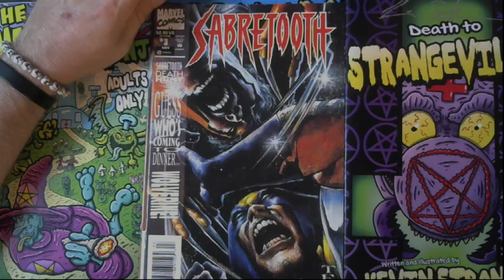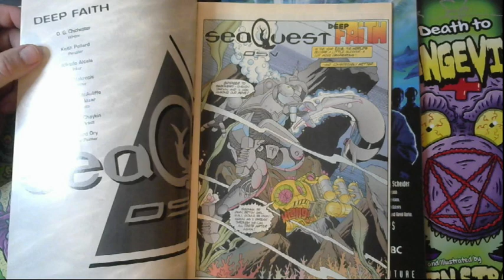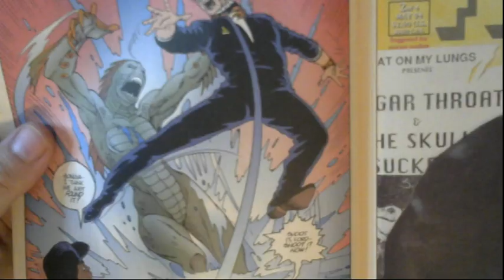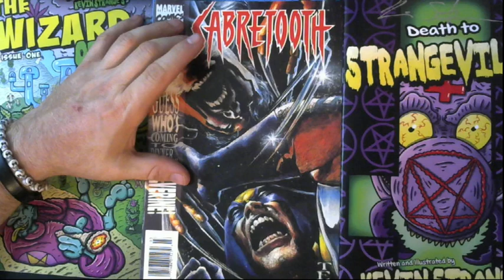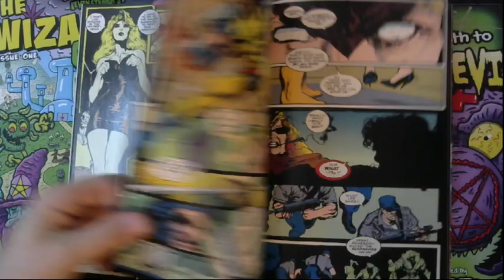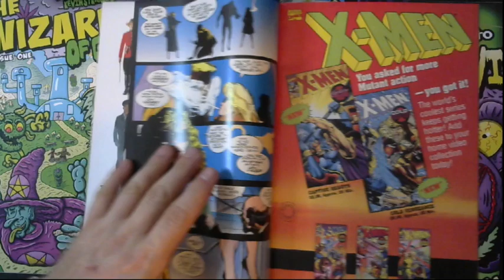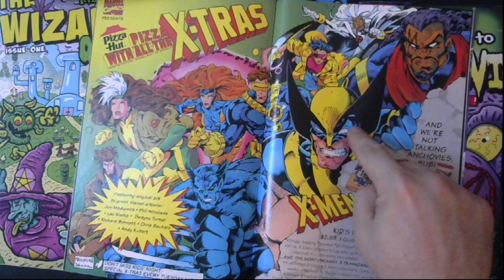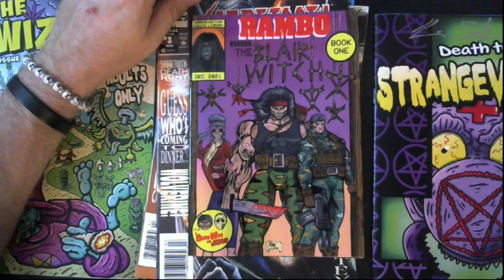It's Sabretooth VS Wolverine: Texiera Style!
Today we look at the third issue in the Larry Hama/Mark Texiera Sabretooth mini series comic book!

Have some rad books you want to share with us or some extra dollar bin finds you want to pass our way to review on the channel? Send all cool stuff to:
Kevin Strange
Cottage Hills, IL
62018